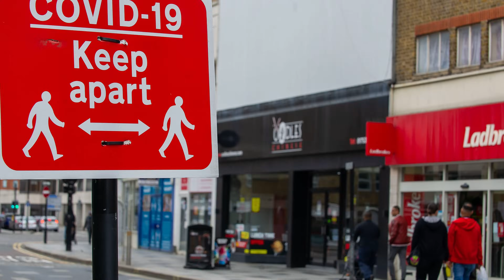Rishi Sunak | Why I called this election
A clear plan. With bold action. To deliver a secure future for you and your family.

Prime Minister Rishi Sunak explains why he decided to call the UK General Election.